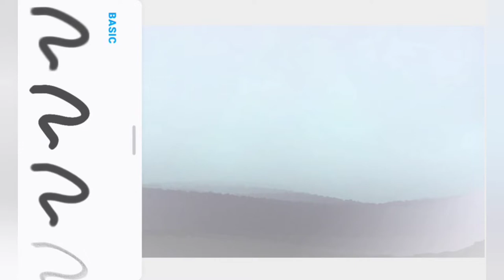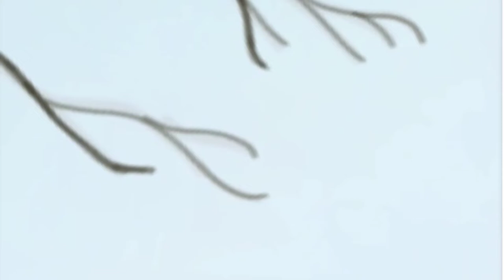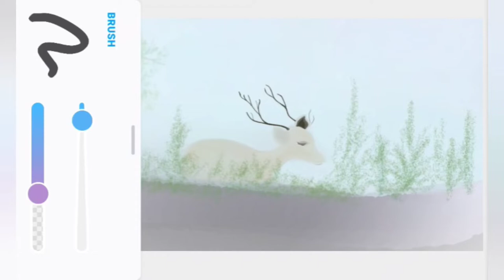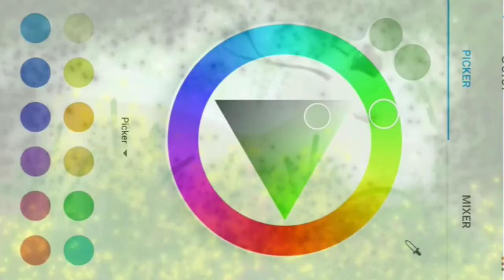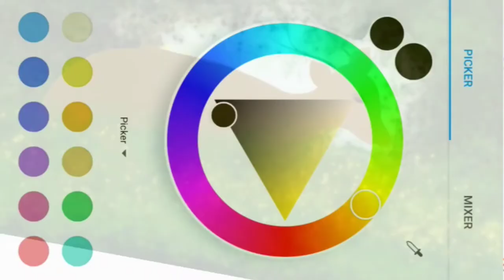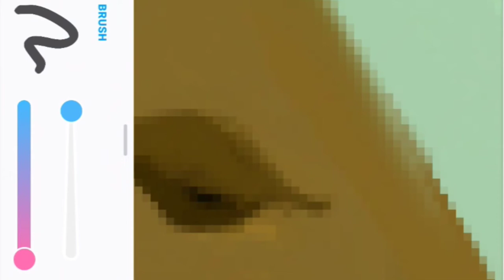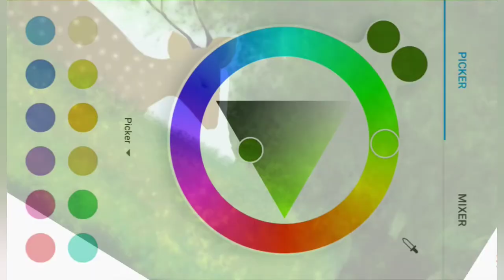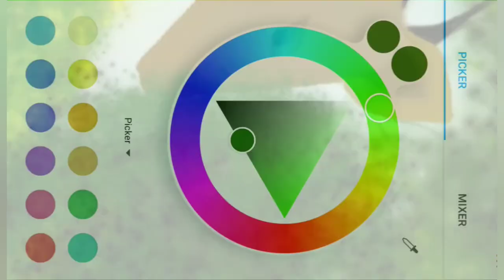"Green World" Real time Digital Painting Forest Landscape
This digital painting "Green World" will reveal the marvel of green forests and the wild life which are flourishing on our beautiful planet Earth.

Let us pledge to preserve our beautiful world, Mother Earth 🌎

I have attempted to keep this video as detailed as possible, for the first time, such that the beginners could learn how to create the digital paintings.

Hope you all will enjoy, love and like this video.